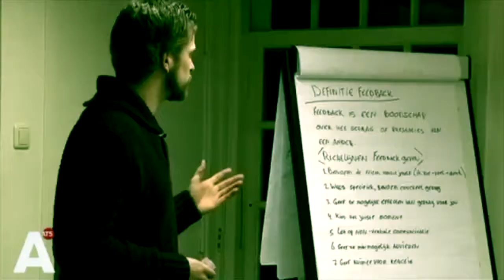VA promo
Karin Hanekroot verwelkomt u in de Vrijwilligersacademie. Met dank aan AT5 en de verkiezing Amsterdammer van het jaar.